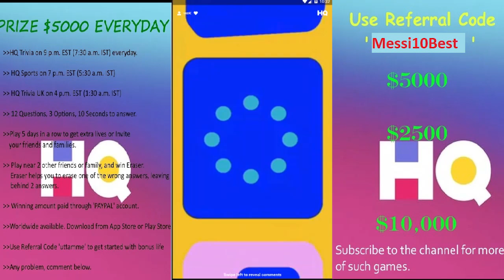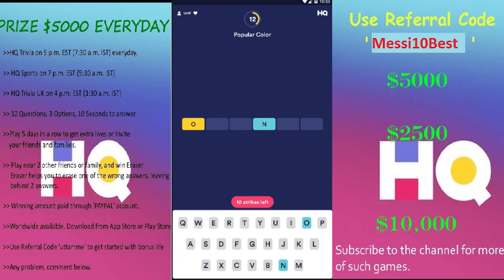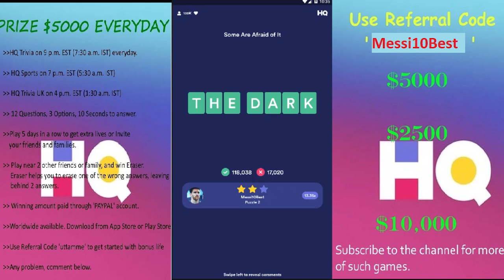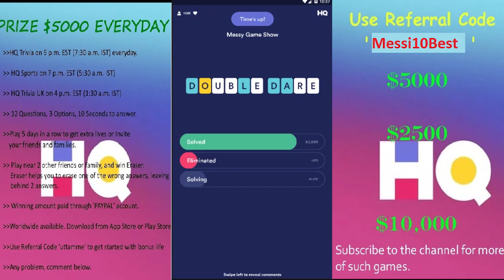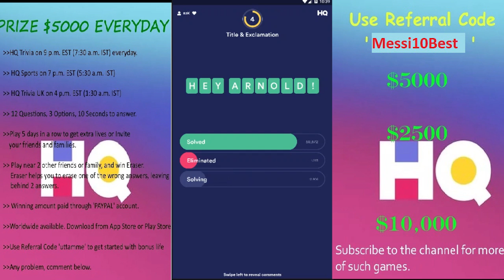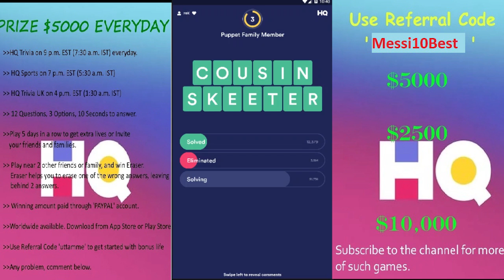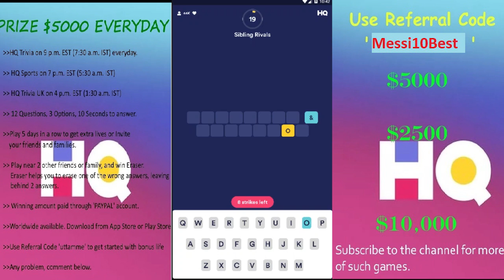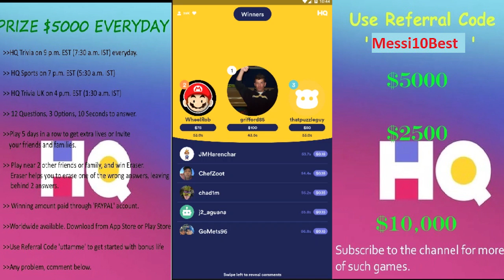HQ WORDS $2500 | 22nd Feb 2019